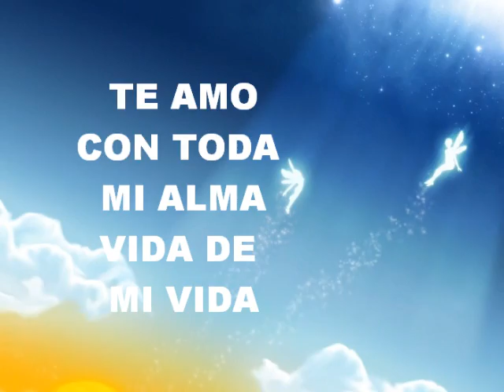Feliz dia de la primavera.wmv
para el amor de mi vida